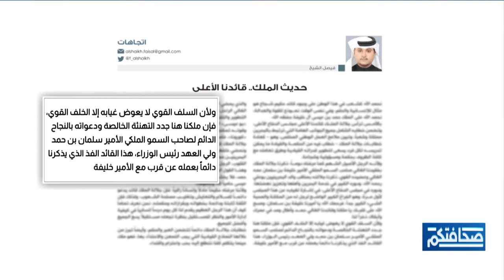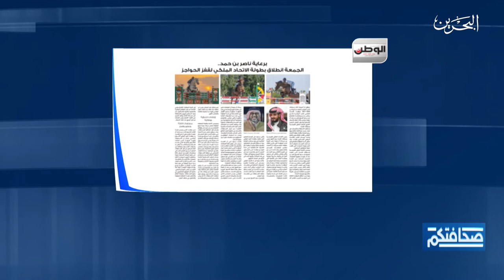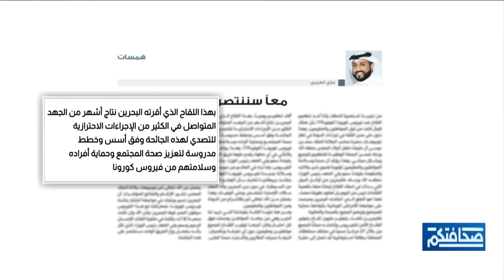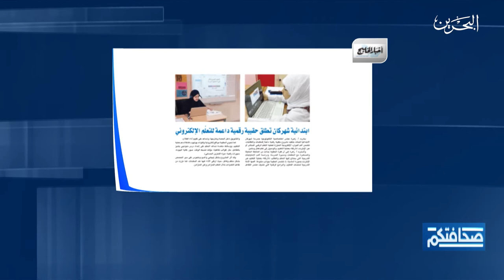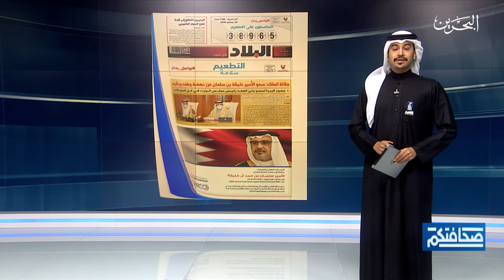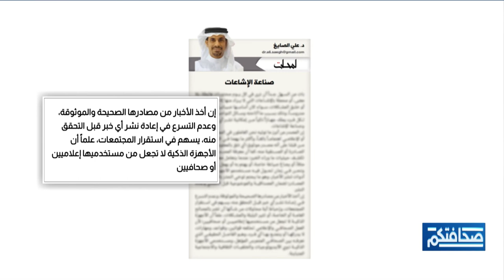صحافتكم | 24-12-2020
مطالعات الصحف البحرينية في برنامج صحافتكم ليوم الخميس الموافق 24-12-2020